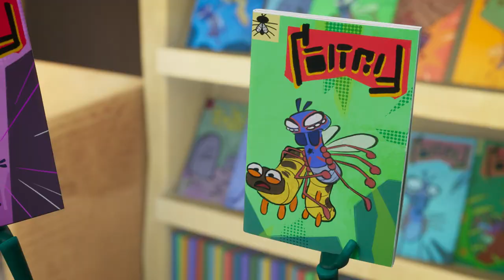Crumble Down Economics | Lloyd of the Flies (Clip)